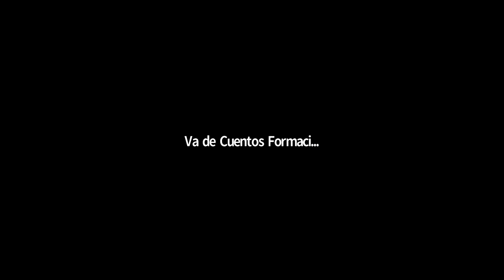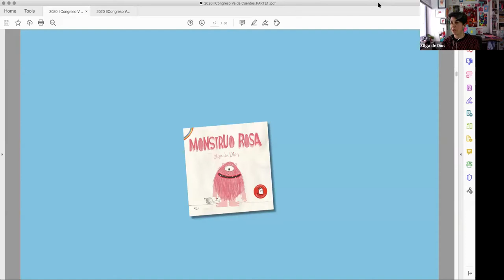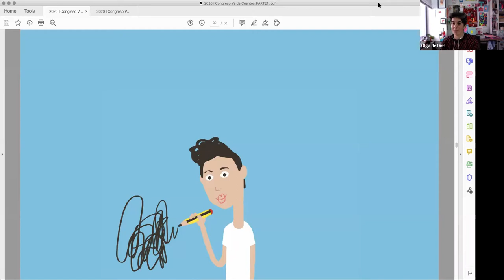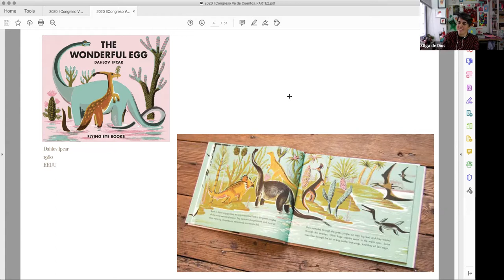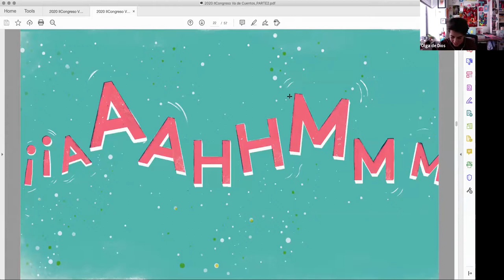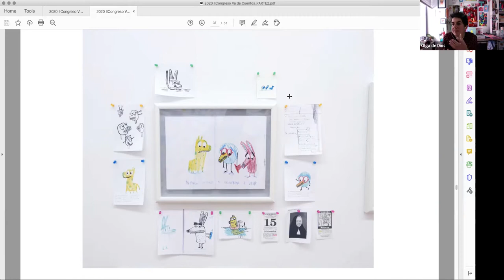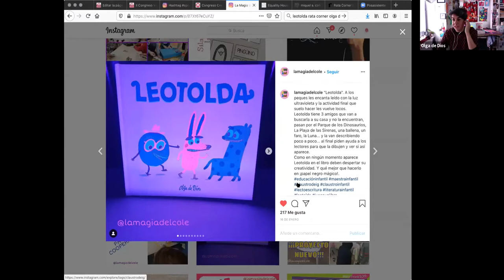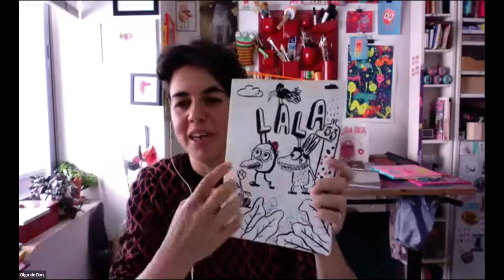Procesos creativos con Olga de Dios | Va de Cuentos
El pasado octubre tuvimos la suerte de contar con Olga de Dios en nuestro 2º Congreso de Creatividad y Literatura Infantil con una ponencia sobre la literatura infantil ilustrada como una oportunidad para iniciar procesos creativos.

En su ponencia, Olga habló sobre el proceso de creación del álbum ilustrado Leotolda, una historia fantástica que solo puede llegar a su fin con la colaboración de cada una de las personas que abren este libro.¡Fascinante! Para aprender más sobre creatividad y literatura infantil no olvides visitar vadecuentos.com